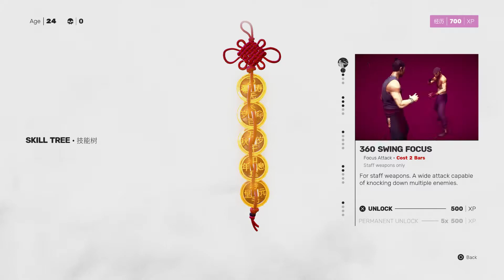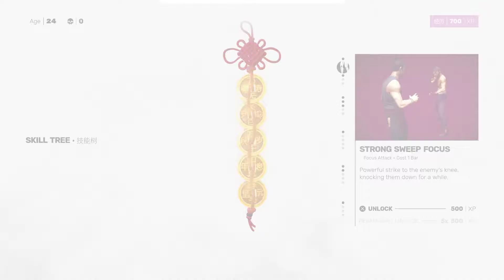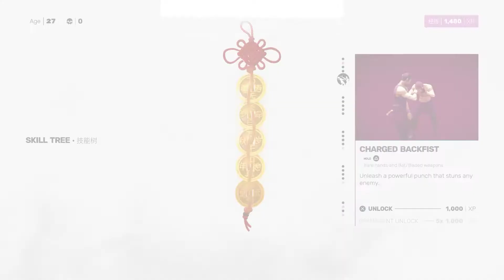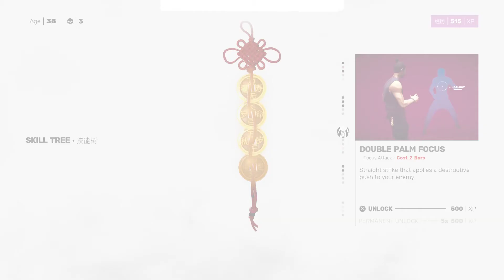SIFU Playthrough Part 2 - The Club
~Enjoyed watching the video? leave a comment or a "Like" to let me know! d('w')b
▼ EXPAND HERE▼
Time to drop the beat